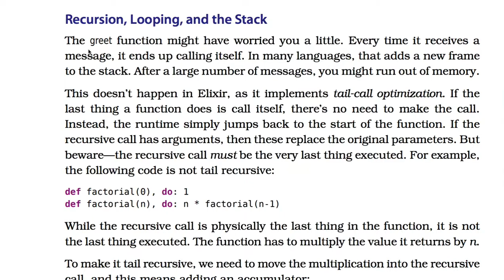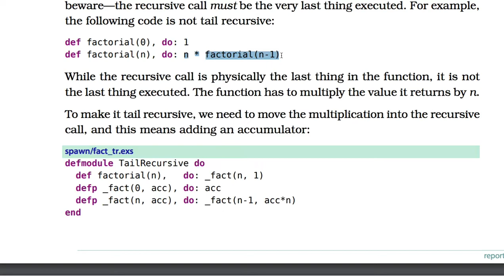[엘릭서] 206 - Recursion, Looping, and the Stack